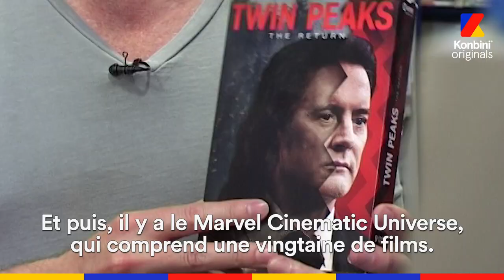Richard Kelly - Christopher Nolan a sauvé ma carrière | Vidéo Club | Konbini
À l’occasion de la sortie de Donnie Darko, au cinéma le 24 juillet en version restaurée, Richard Kelly est dans le Vidéo Club.

C'est le réalisateur de "Donnie Darko", "Southland Tales" et "The Box". Richard Kelly revient sur sa carrière, ses influences et les films qui l'ont marqué. Il explique comment Christopher Nolan a sauvé sa carrière, comment il a lancé Jake Gyllenhaal et revient sur sa plus grande fierté : avoir fait monter les marches du festival de Cannes à Dwayne Johnson.